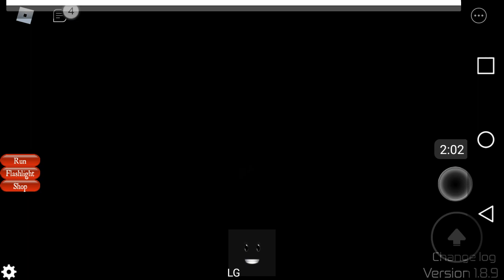Roblox Midnight Horrors: Hellevator is the star